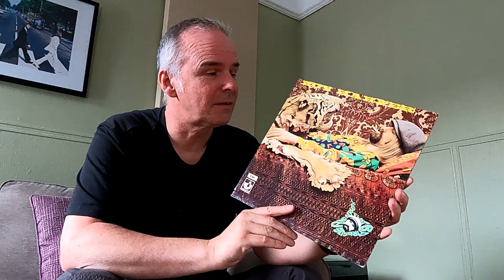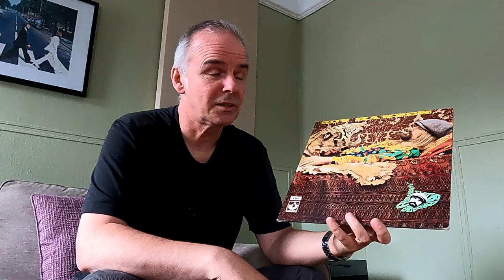Favourite Albums #7 Roy Harper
Flat Baroque and Berserk 1970 -  By the way, it sounds like I say that McCartney covered RH's  'Another Day'  ... I do know this is a completely different song :-) ... glad that's cleared up